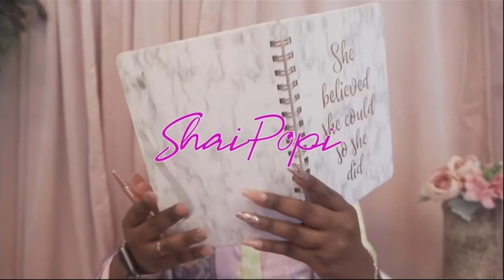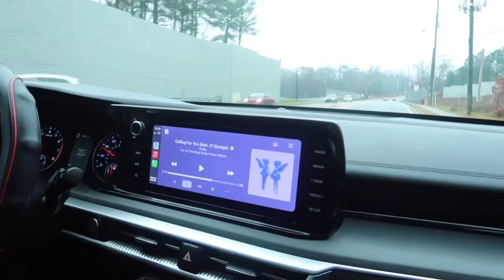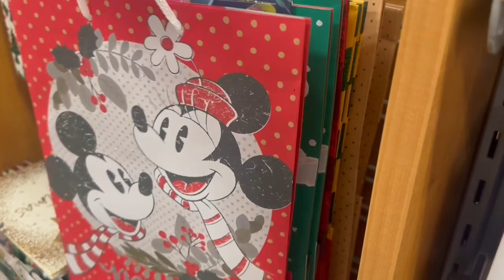COME CHRISTMAS SHOPPING WITH ME AND MY BOYFRIEND!🎄🎁